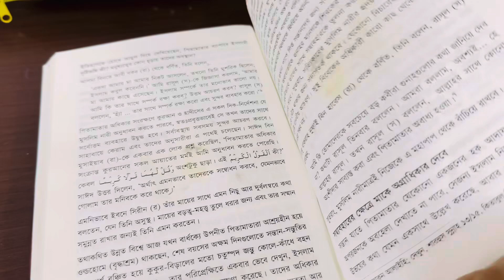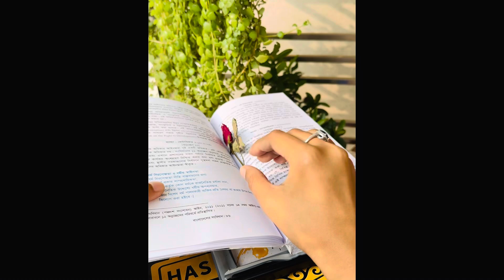শুকনো ফুল ফ্রেমে সংরক্ষণ করার পদ্ধতি| Preserving dry flower| স্মৃতিময় ফুলগুলো ফ্রেম বন্ধী করে নিলাম